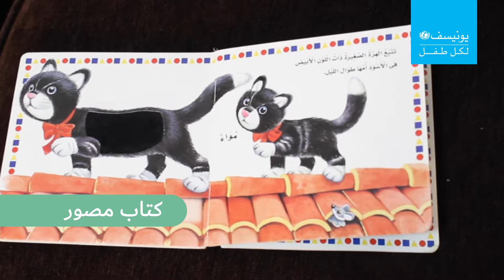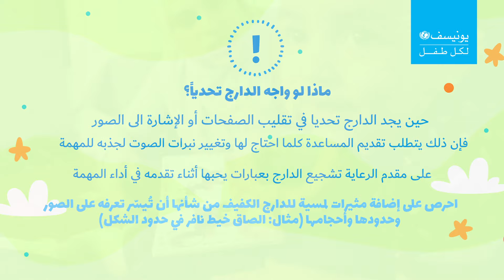أكتسب من القراءة مفاهيم جديدة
العلاقة الإيجابية بين الطفل الدارج والكتب